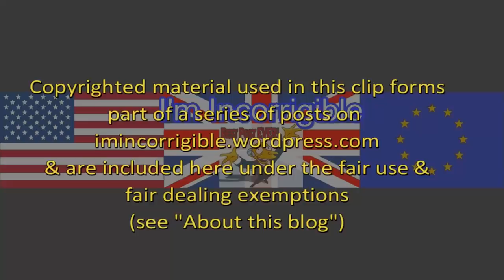Does John McDonnell know how much a Labour government would cost?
Daily Politics 6 December 2017